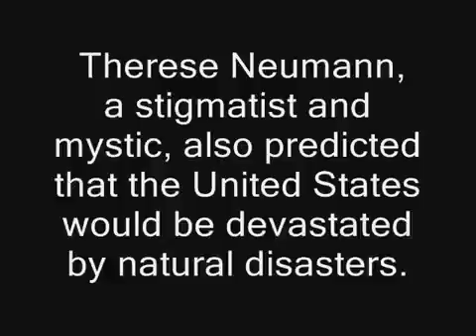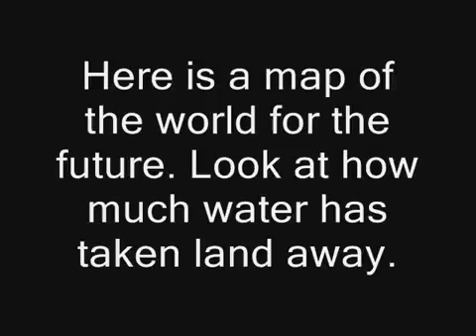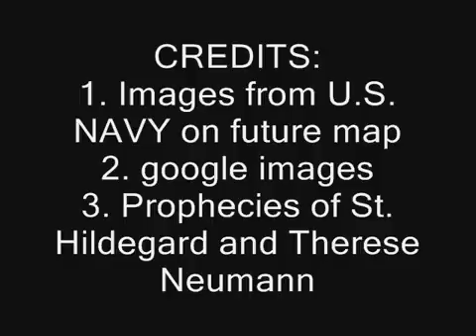Future map of United States and the world